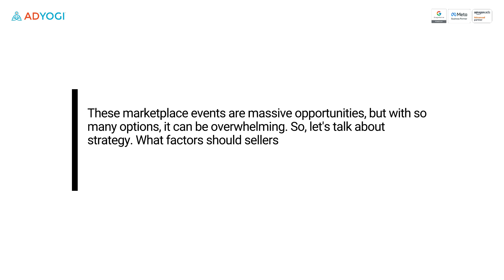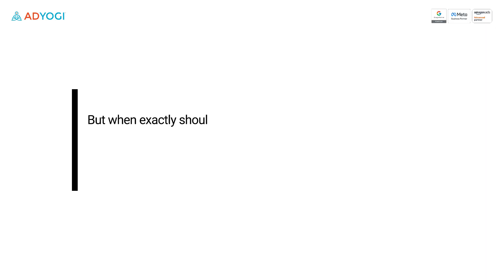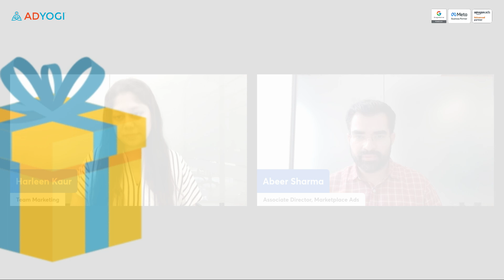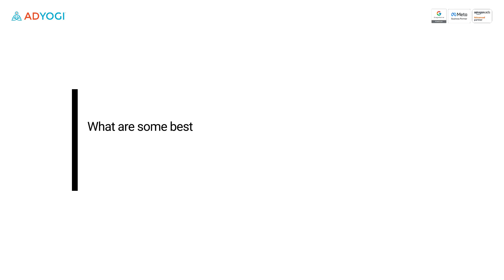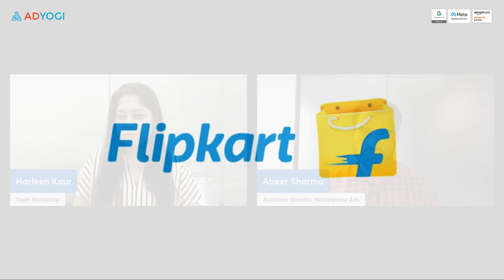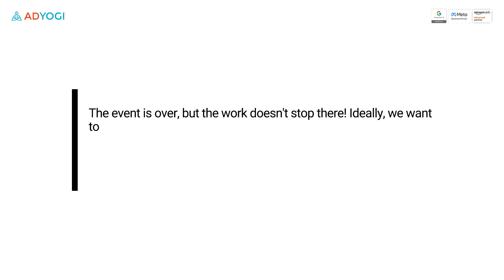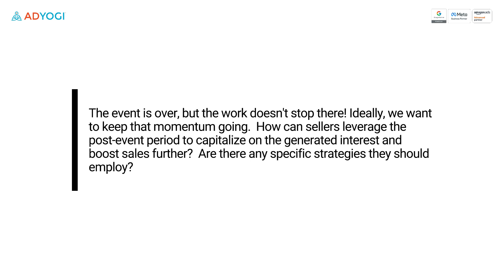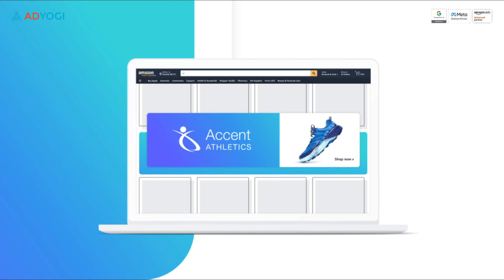Navigating the Competitive Landscape During the Festive Season | Adyogi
With Prime Day round the corner, explore how sellers can choose and prioritize events effectively. Learn how to align your strategy with your target audience, whether you're a luxury brand on Amazon or a mainstream brand on Flipkart. Understand the impact of category, competition, and marketing budget, and discover ideal lead times and essential steps for success.
Gain insights into managing campaigns during events with real-time monitoring and automation using the Adyogi dashboard.

Learn post-event strategies to capitalize on interest, scale down campaigns, and re-engage your audience with Abeer Sharma, Head Marketplace Ads at Adyogi

Tune in now to elevate your event marketing with Adyogi!